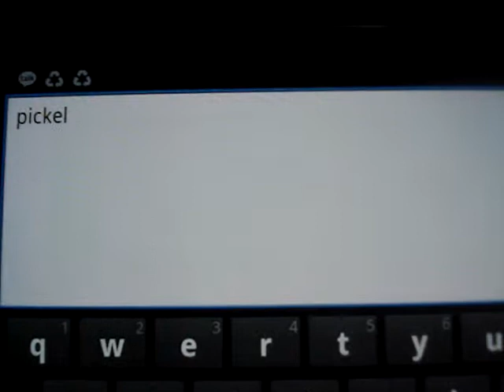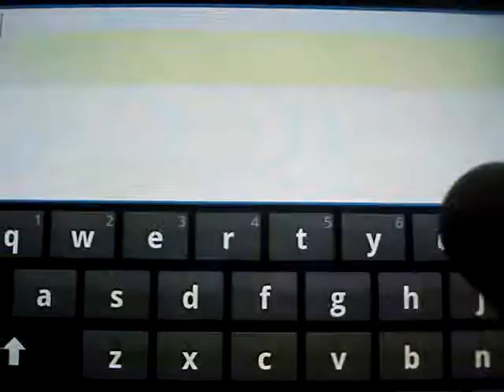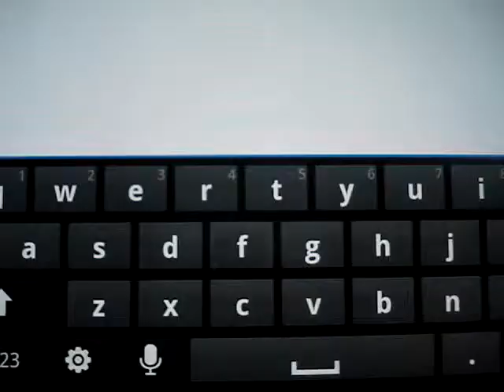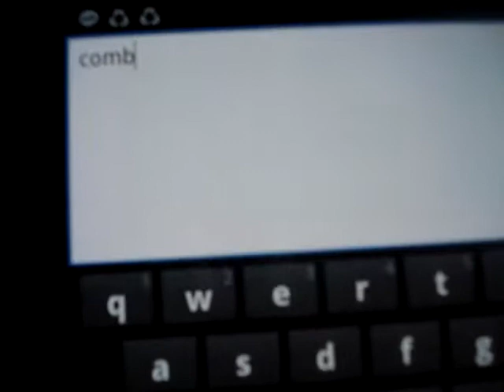G4 Technologies anagram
Anagram Game:
This app is used to test the word Power

An anagram is a type of word play, the result of rearranging the letters of word or phrase to produce other words, using all the original letters once. The best anagrams are meaningful and relate in some way to the subject. They can be apposite, funny, rude, satirical.

 The user can go for Next word by clicking the Next if he does not know current word..